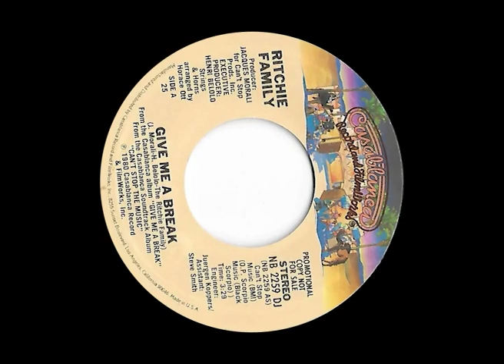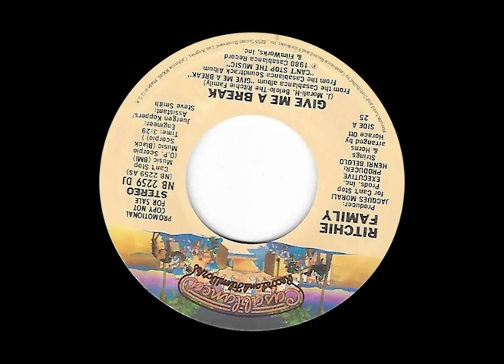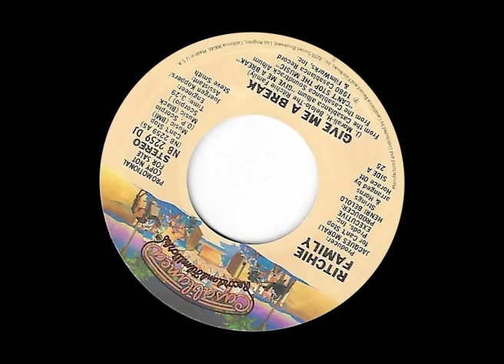Ritchie Family-Give Me A Break (12'' Mix Radio Edit) 1980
Ritchie Family-Give Me A Break (12'' Mix Radio Edit) 1980 Remideo2024